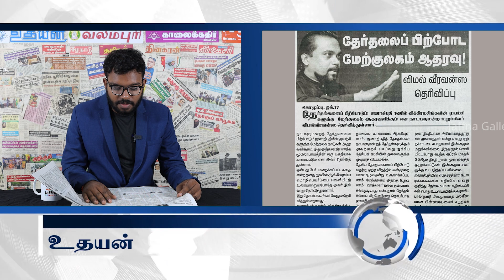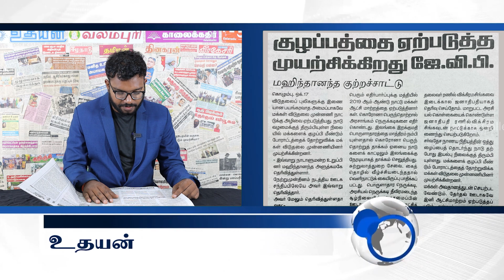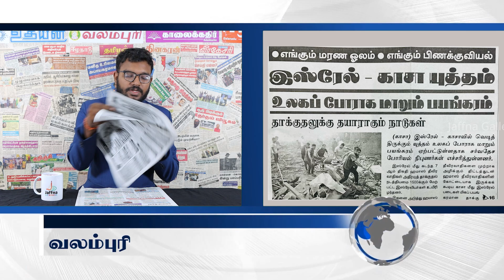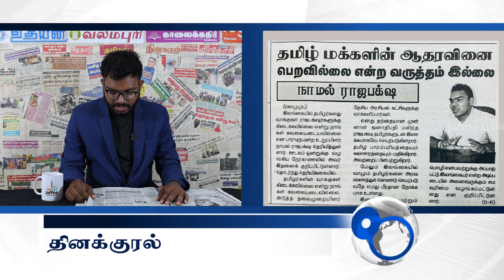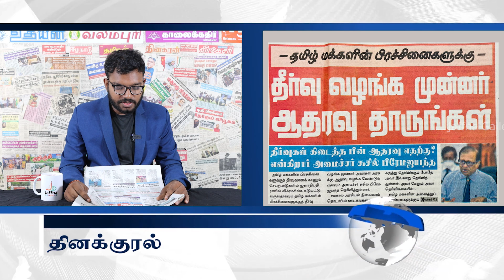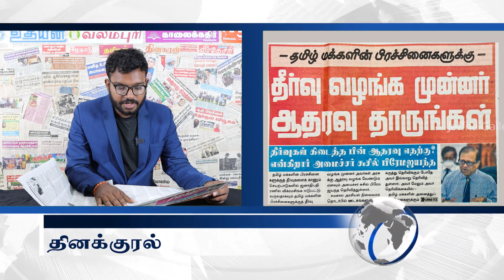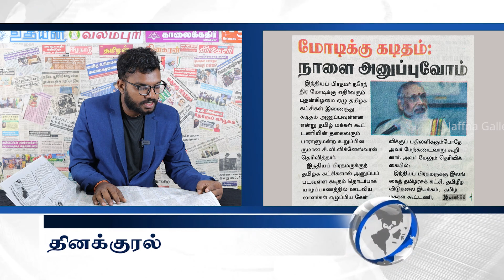இலங்கையின் இன்றைய 17.10.2023 பத்திரிகைச் செய்திகள்|Today#JaffnaNews| @jaffnagallery